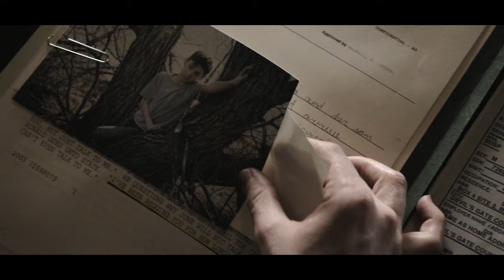Sie Fanden Etwas UNHEIMLICHES In Einer KIRCHE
Devil's Gate (2017)
Als die Geschichte beginnt, sehen wir ein Auto, das schnell eine einsame Straße entlang rast. Aber plötzlich kommt es zu einem abrupten Stopp, was den Fahrer verwirrt zurücklässt. Er steigt aus dem Auto, fühlt sich besorgt und hält sein Telefon zum Trost fest. Doch zu seinem Entsetzen stellt er fest, dass der Akku des Telefons leer ist und er steckt, während die Sonne untergeht. Er schaut sich um, entdeckt ein nahegelegenes Haus und hofft dort Hilfe zu finden. Als er sich nähert, bemerkt er jedoch, dass es leer steht und ein unbehagliches Gefühl in ihm aufkommt. Beim Blick in den Keller überkommt ihn ein Gefühl des Schreckens, das ihn schnell zurückweichen lässt. In seiner verzweifelten Flucht wird er Opfer einer versteckten Falle, einer erbarmungslosen Schlinge aus scharfen Eisenstangen. Schmerz durchdringt seinen Körper, als das grausame Metall sein Fleisch durchdringt und sein tragisches Schicksal im Griff der Dunkelheit besiegelt.

Amanda Schull as Agent Daria Francis, Shawn Ashmore as Conrad 'Colt' Salter, Milo Ventimiglia as Jackson Pritchard, Bridget Regan as Maria Pritchard, Jonathan Frakes as Sheriff Gruenwell, Sarah Constible as Theresa Locke, Beverly Ndukwu as Tanya Breeland, Jan Skene as Jenna, Adam Hurtig as Pearce Bacca, Javier Botet as Humanoid, Spencer Drever as Jonah, Jean-François Ferland as FBI Special Agent Steel, Will Woytowich as Male FBI Agent, recap, movie recap, film recap, story recap, 10 minute recap, 15 minute recap, cartoon recap, traditional movie recap, film companion, film south, video, recap movie,  Devil's Gate movie recap, devils gate movie recap, horror movie recap, thriller movie recap, sciencefiction movie recap, netflix, netflix series, sci fi movies, netflix horror movie, netflix american movies, netflix new hollywood movie trailer, new movies on netflix,  movie explained in german netflix, Rückblick, Filmrückblick, Filmrückblick, Story-Rückblick, 10-minütiger Rückblick, 15-minütiger Rückblick, Cartoon-Rückblick, traditioneller Filmrückblick, Filmbegleiter, Film South, Video, Rückblick auf den Film, Devil's Gate-Filmrückblick, Devils Gate-Filmrückblick, Horrorfilm-Rückblick , Rückblick auf Thrillerfilme, Rückblick auf Science-Fiction-Filme, Netflix, Netflix-Serie, Science-Fiction-Filme, Netflix-Horrorfilm, amerikanische Netflix-Filme, Netflix-Trailer zum neuen Hollywood-Film, neue Filme auf Netflix, Film auf Deutsch auf Netflix erklärt